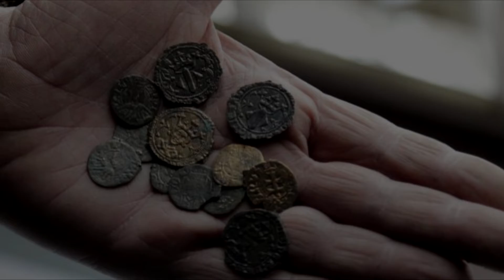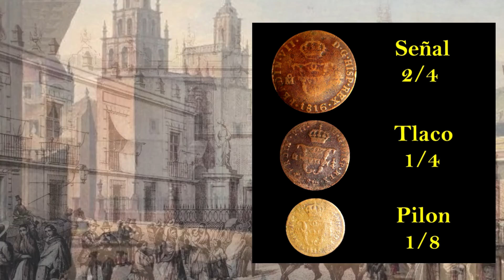EXPLORADOR TLACOS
El EXPLORADOR muestra los tipos de moneda que se usaron en México Las usaron en las tiendas de raya de las haciendas y en las ciudades. Un descubrimiento interesante de LOS TLACOS y otras fracciones monetarias.